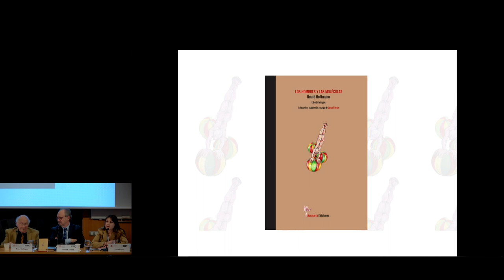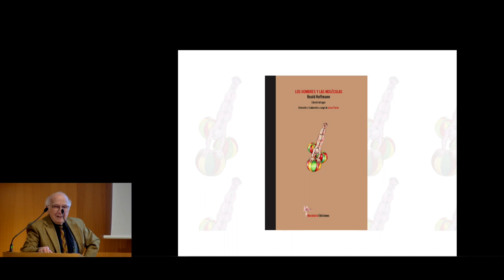Presentació del llibre «Los hombres y las moléculas», de Roald Hoffmann, Premi Nobel de Química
El professor Hoffmann, Premi Nobel de Química l’any 1981, va visitar la seu de l’Institut d’Estudis Catalans (IEC) per presentar una antologia bilingüe dels seus poemes, Los hombres y las moléculas.

L’acte va ser presentat pel president de la Societat Catalana de Química, Gregori Ujaque, i va comptar amb les intervencions del professor Roald Hoffmann, de l’editora Luisa Pastor i dels professors Àngel Terron i Santiago Álvarez, que van fer la lectura d’uns quants poemes de l’autor.

Organització: Societat Catalana de Química en col·laboració amb l’Institut de Química Teòrica i Computacional de la Universitat de Barcelona